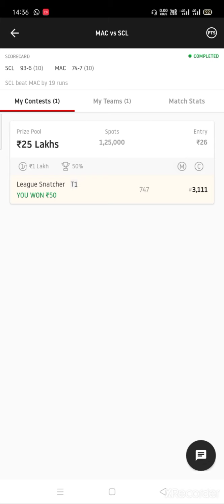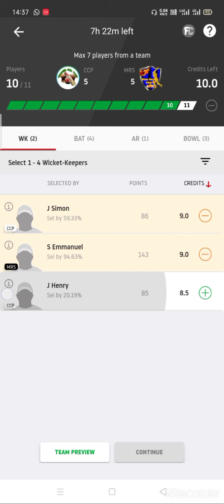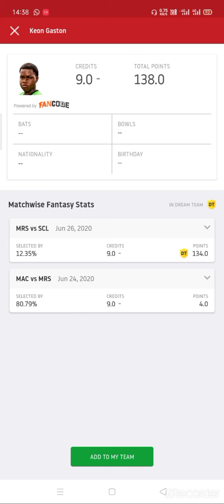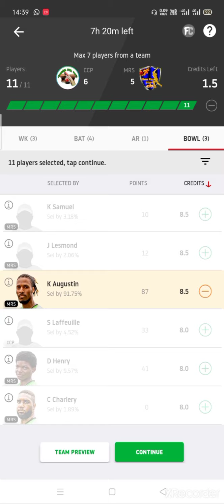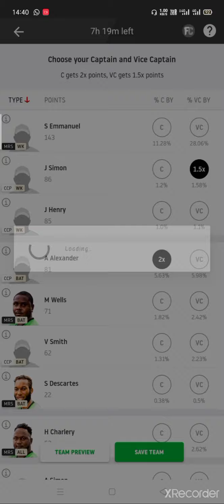Dream11 St. Lucia T10 Blast between CCP VS MRS 29th June 2020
I try to make fantasy sports best team for grand league.
You can try and make it possible into top ranks.

My team will help you to win over fantasy grand league, but please make needful changes after the lineups out.